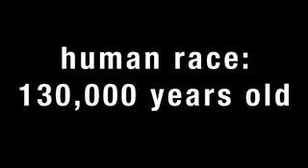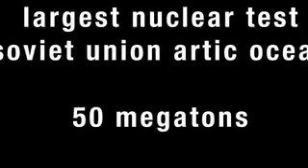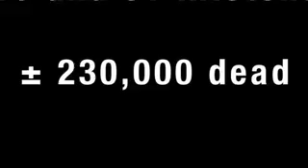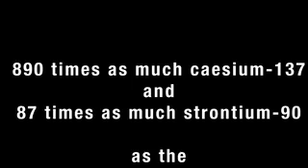Nuclear World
brief overview of the nuclear world. illustrations by javier lovera photographer. music by morcheeba.